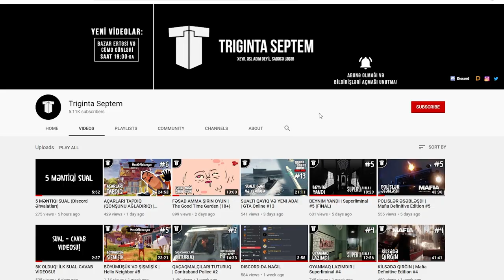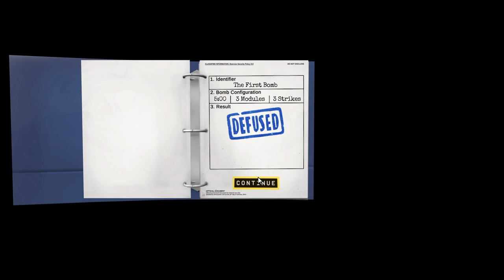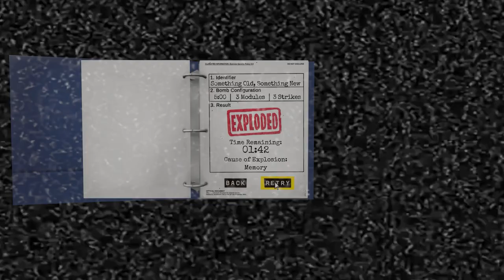AYƏ, QOYMA PARTLASIN! | Keep Talking and Nobody Explodes #1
Keep Talking and Nobody Explodes oyunu, azərbaycan dilində, ilk bölüm. Bu videoda iki mütəxəssis - SaikO və MaG mənə bombanı zərərsizləşdirməkdə kömək edəcək. Bəs alınacaq sizcə?
Xoş izləmələr!

oyun
oyunlar
triginta septem
triginta
septem
oyun
kanali
azeri oyun kanali
gülməli montaj
yutuber
aztube
oyunçu
azeri yutuber
oyuncu
oyun videoları
montaj,
gülməli anlar
gulmeli anlar
triginta septem yeni video
triginta yeni
among us
raft
gta
pubg
the forest
dublyaj
dublaj